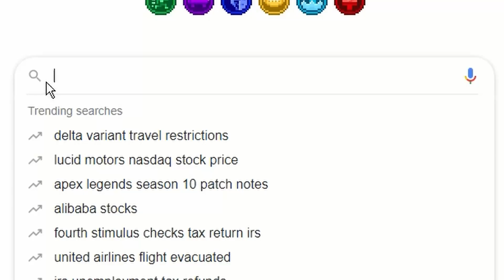Which came first: Women's purse or Men's satchel?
Today I took action into my own hands and did some first rate investigation. I  was forced to take such actions due to the circumstance that is a woman questioning the legitimacy of the messenger bag/satchel. When I was bombarded by my bag being referred to as a "Man purse" I knew my masculinity was in question, and was forced to take brutal action! In this video you will see what I have discovered in my quest for the truth. It may shock even you.